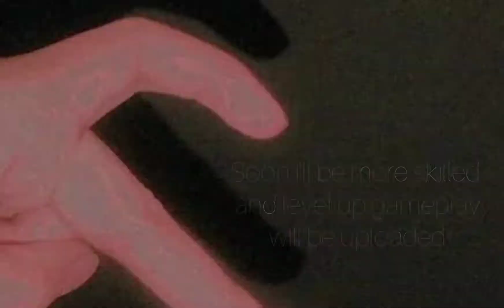Wolf Arena 👽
trin to increase the skill of my gameplay

bd server

id: Not joking

phone: techno spark 6 [4/64]